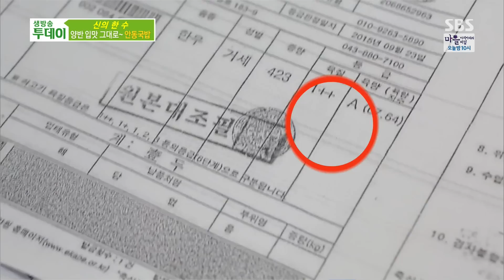양반 입맛~ 추억을 돋아나게 하는 안동 국밥! @생방송 투데이 20151008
쌀쌀한 가을을 맞아 추억마저 되살아나게 하는 안동의 따뜻한 국밥 맛집을 찾아가 본다.